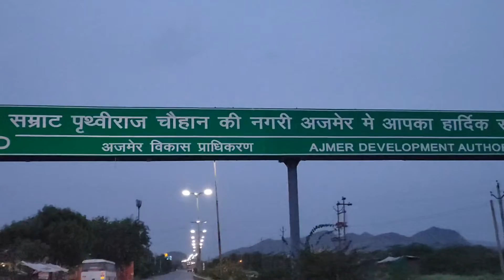SUNDAY RIDE WITH FRIENDS JAIPUR TO AJMER ! MOTOVLOG ! KHWAJA GRIB NAWZ ! AJMER VLOG ! BULLET 350 !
This is my first solo ride from Pink City Jaipur  to Ajmer . Enjoy the ride and please be with me along the journey!!

Please also do let me know if you want me to cover anything specific.